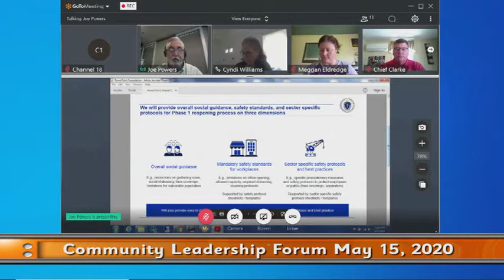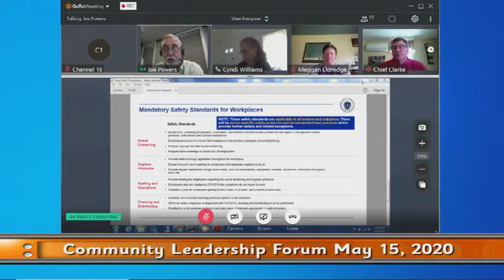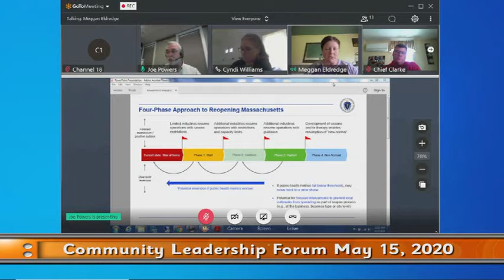Community Leadership Forum May 15, 2020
May 15th 2020 Harwich Community Leadership Forum.